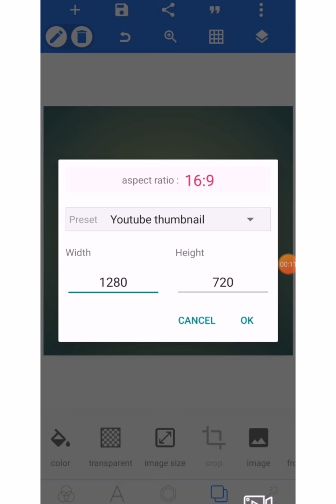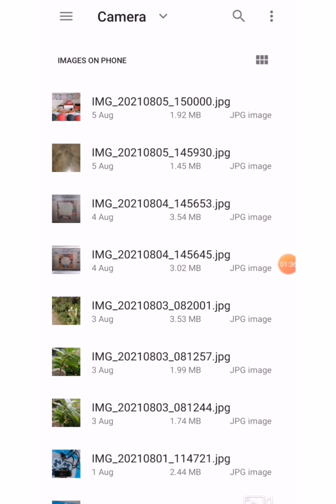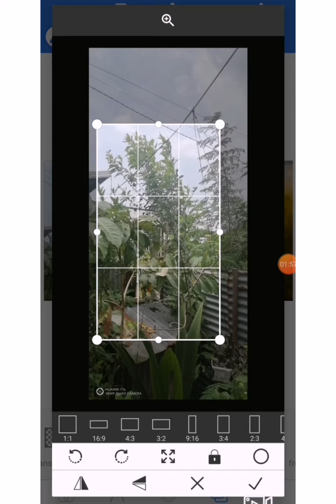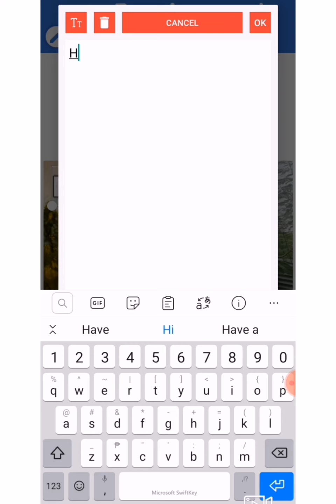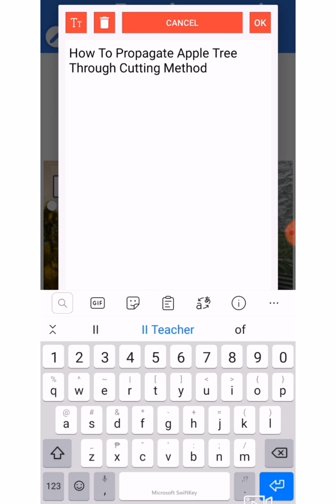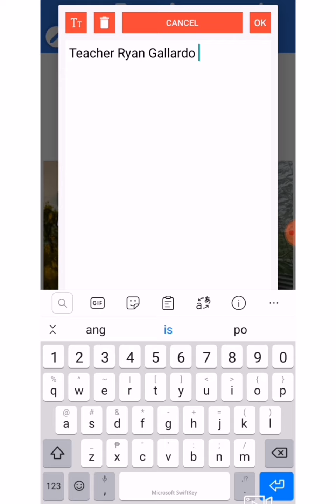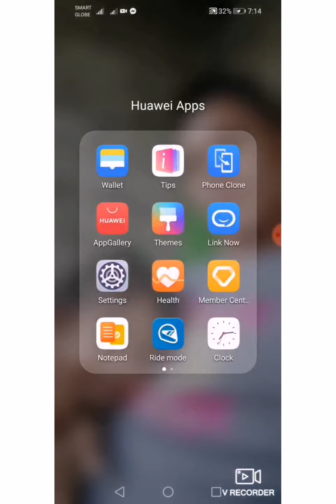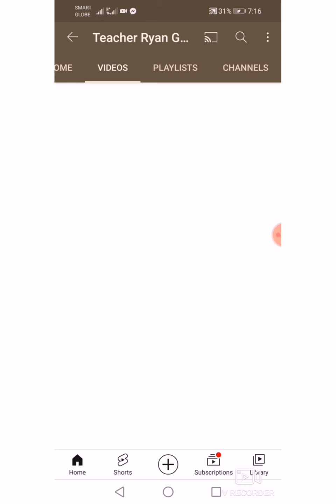How To Make Thumbnail Using PixelLab II Teacher Ryan Gallardo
How to Make A Thumbnail Using PixelLab II Teacher Ryan Gallardo

Secrets To Growing The Most Beautiful And Bountiful Herb Garden